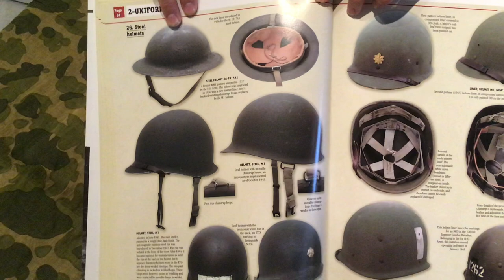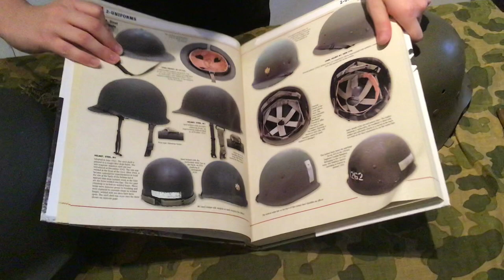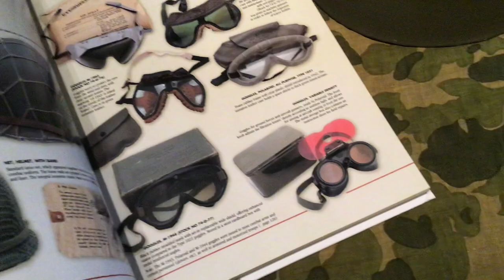WAR Room 4 . Cascos ❗️♠️ .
En el vídeo de hoy veremos dos cascos de la Segunda Guerra Mundial , El M1 americano y un casco alemán de la guerra civil española .